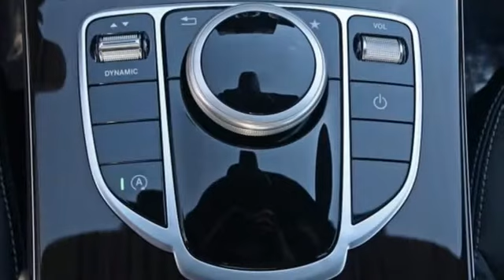New 2018 Mercedes-Benz C-Class Atlanta GA Sandy Springs, GA M32687 - SOLD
Year: 2018
Make: Mercedes-Benz
Model: C-Class
Trim: C 300
Engine: 4 Cyl. 2.0 L
Transmission: Automatic
Color: Black
Interior: Black
Stock #: M32687
VIN: WDDWF4JB1JR349994
WHEELS: 18 TWIN 5-SPOKE -inc: Tires: P225/45R18 Fr & P245/40R18 Rr, WHEEL LOCKING BOLTS, SMARTPHONE INTEGRATION PACKAGE -inc: Android Auto, Apple CarPlay, Smartphone Integration, SD-CARD NAVIGATION PRE-WIRING, REAR SPOILER, PREMIUM PACKAGE -inc: KEYLESS GO, Blind Spot Assist, SiriusXM Satellite Radio, PANORAMA SUNROOF, HEATED FRONT SEATS, DARK BROWN LINDEN WOOD TRIM, CRYSTAL GREY/BLACK, LEATHER UPHOLSTERY. This Mercedes-Benz C-Class has a powerful Intercooled Turbo Premium Unleaded I-4 2.0 L/121 engine powering this Automatic transmission.*This Mercedes-Benz C-Class C 300 Has Everything You Want *Window Grid Antenna, Valet Function, Urethane Gear Shift Knob, Trunk Rear Cargo Access, Trip Computer, Transmission: 9G-TRONIC 9-Speed Automatic, Tracker System, Tires: P225/50R17 -inc: All Season Tires, Tire Specific Low Tire Pressure Warning, Systems Monitor, Strut Front Suspension w/Coil Springs, Smart Device Integration, Single CD Player, Side Impact Beams, Seats w/Leatherette Back Material, Remote Releases -Inc: Power Cargo Access, Remote Keyless Entry w/Integrated Key Transmitter, 4 Door Curb/Courtesy, Illuminated Entry and Panic Button, Redundant Digital Speedometer, Rear-Wheel Drive, Rear Fog Lamps.* Stop By Today *Test drive this must-see, must-drive, must-own beauty today at RBM of Atlanta, 7640 Roswell Road, Atlanta, GA 30350.

Address:
7640 Roswell Road